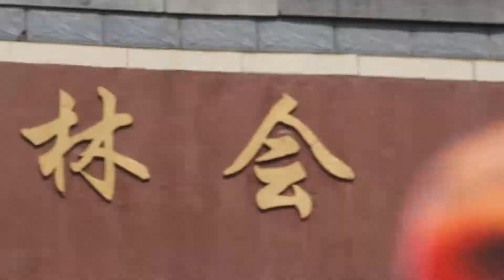Kung Fu Students Performing at Shaolin Temple on April 20, 2018 (3)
Kung Fu Students Performing at Shaolin Temple on April 20, 2018